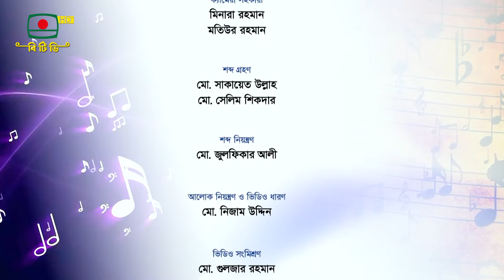SONGITA 09 04 2024